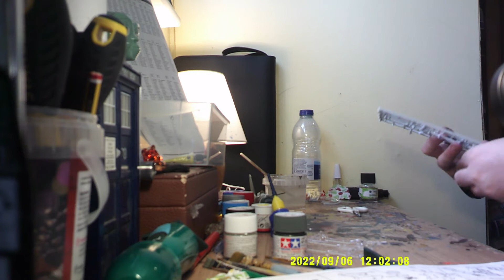Revell Supermarine Spitfire Part 3: Wings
Part of my Big Builds Series. This is essentially me building a single model over multiple videos. Each part will be air on the first Saturday of each month until the model is complete.
This video will be the building of the engine block and other miscellaneous parts that are not visible in the finished model.